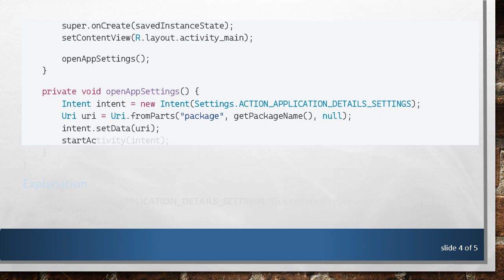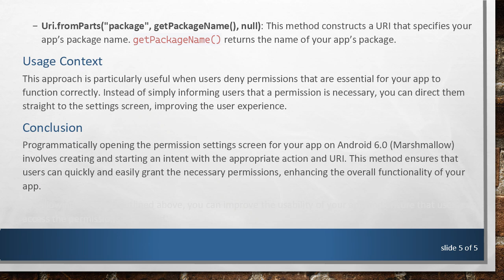How to Programmatically Open the Permission Screen for a Specific App on Android 6.0 (Marshmallow)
Learn how to programmatically navigate to the permission settings screen for a specific app on Android 6.0 (Marshmallow) using Intent and URI methods in Java.
With the introduction of Android 6.0 (Marshmallow), Google introduced a new permissions model that allows users to grant or deny app permissions at runtime. As a developer, you might need to guide users to the permission settings screen of your app if certain permissions are crucial for its functionality. This post explains how to programmatically open the permission screen for a specific app on Android 6.0 (Marshmallow).

Steps to Open the Permission Screen Programmatically

To open the permission settings screen for your app, you need to use an Intent that navigates directly to the app’s detail settings page. Here’s how you can do it:

Create an Intent
Use the Intent class to create an intent with the appropriate action and data. The action you need is Settings.ACTION_APPLICATION_DETAILS_SETTINGS, and the data should be the URI of your app’s package.

Start the Activity
To open the settings screen, you need to start the activity with the created intent.

Explanation

Settings.ACTION_APPLICATION_DETAILS_SETTINGS: This constant represents the action to display an app’s details screen.

Uri.fromParts("package", getPackageName(), null): This method constructs a URI that specifies your app’s package name. getPackageName() returns the name of your app’s package.

Usage Context
This approach is particularly useful when users deny permissions that are essential for your app to function correctly. Instead of simply informing users that a permission is necessary, you can direct them straight to the settings screen, improving the user experience.

Conclusion
Programmatically opening the permission settings screen for your app on Android 6.0 (Marshmallow) involves creating and starting an intent with the appropriate action and URI. This method ensures that users can quickly and easily grant the necessary permissions, enhancing the overall functionality of your app.

By following the steps outlined above, you can improve the usability of your app and ensure that users can access the permissions they need.